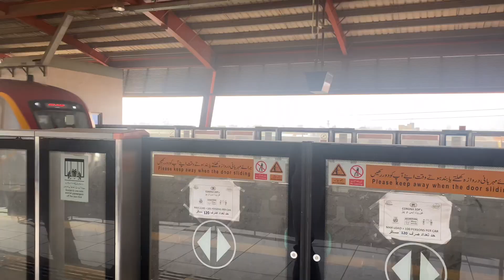Lahore View From Orange Train ~ Orange Train